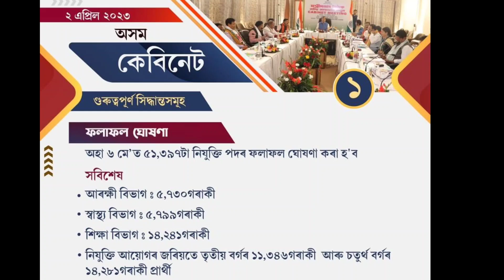orunodoi 3.0 // Today Important News ll Electricity bill Free..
orunodoi scheme 3.0